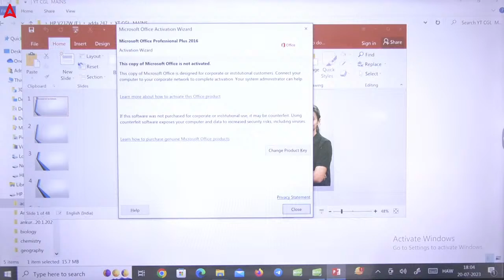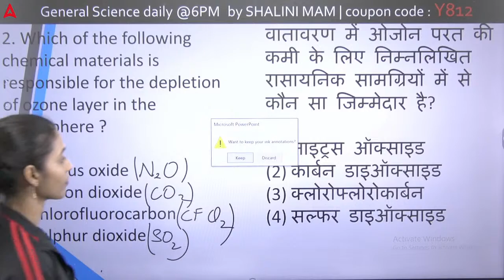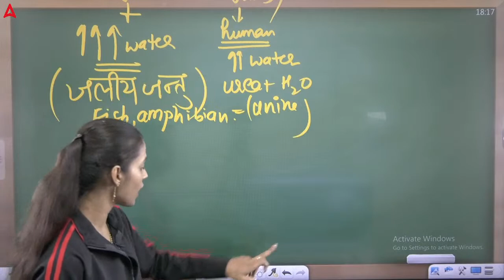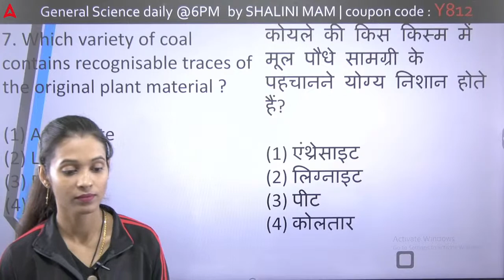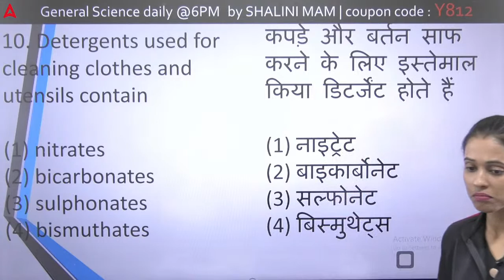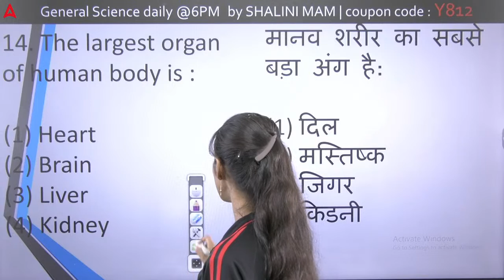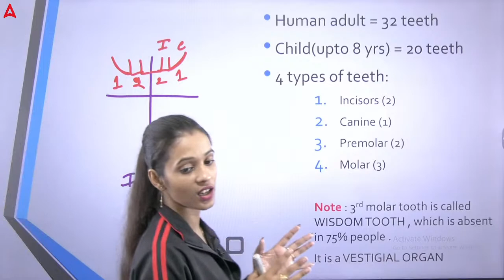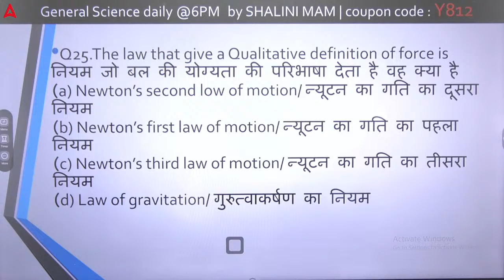BSSC CGL 3 Science Mains Preparation | Bihar Sachivalaya Sahayak Classes 2023 By Shalini Ma'am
BSSC CGL 3 Science Mains Preparation | Bihar Sachivalaya Sahayak Classes 2023

बिहार पुलिस सिपाही भर्ती 2023- Seminar & Test Scholarship Programme (9 जुलाई 2023, रविवार)

Bihar SSC CGL (सचिवालय सहायक) Mains Daily YT Class Schedule:

07:00 AM to 08:00 AM Current Affairs by Shashikant Kumar sir

07:00 PM to 08:00 PM Reasoning by DK Dhiraj sir

08:00 PM to 09:00 PM Maths by Chandan Bhaskar sir

09:00 PM to 10:00 PM GK/GS by Jitendra Sharma sir

10:00 PM to 11:00 PM General Science by Ranjeet Tiwari sir

🔴Bihar SSC CGL सचिवालय सहायक Mains सिद्धि Batch अभी ज्वाइन करे

1️⃣ अच्छे शिक्षकों से सीखें
2️⃣ गहन विश्लेषण
3️⃣ परीक्षा योजना रणनीति
4️⃣सर्वश्रेष्ठ प्रश्न समाधान
5️⃣समय प्रबंधन